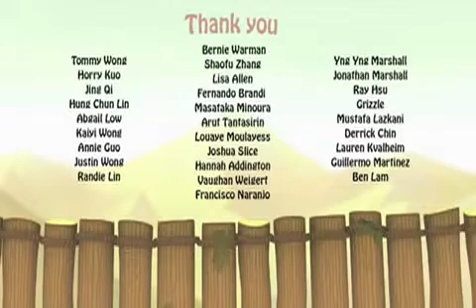El Puente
Reflexión
Titulo original:  Bridge
autor: ting chian tey